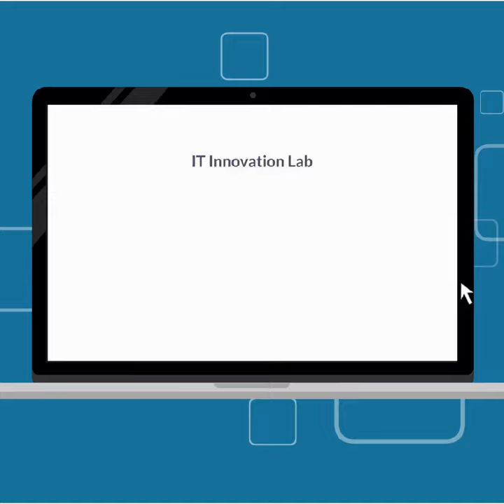2019-20 Budget: Innovation & Technology